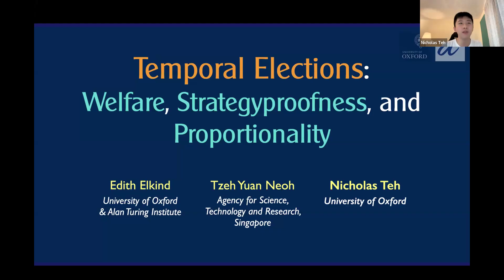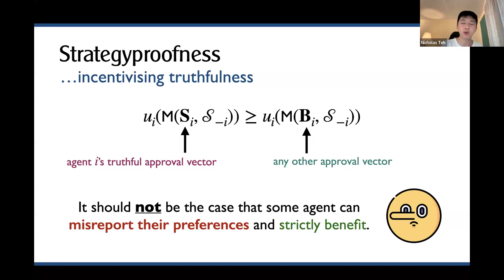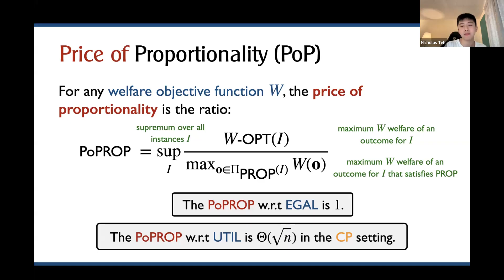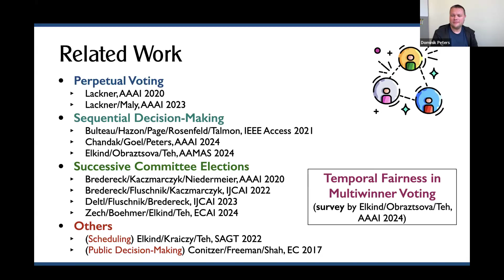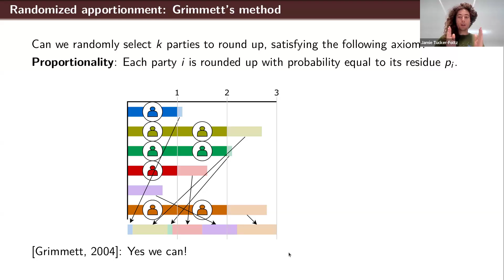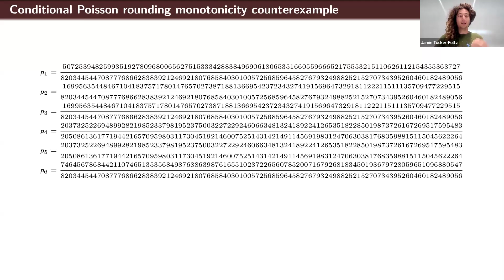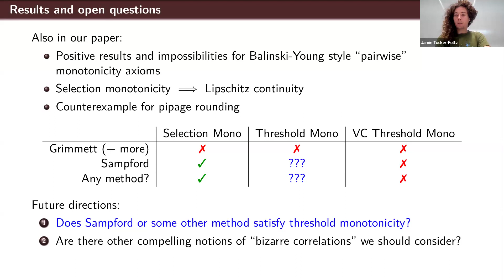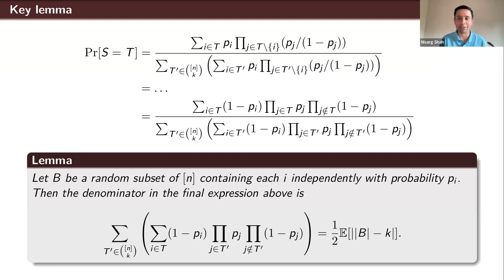[COMSOC 68] Nicholas Teh and Jamie Tucker-Foltz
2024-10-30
Nicholas Teh (Oxford)

Temporal Elections: Welfare, Strategyproofness, and Proportionality

We investigate a model of sequential decision-making where a single alternative is chosen at each round. We focus on two objectives--utilitarian welfare (Util) and egalitarian welfare (Egal)--and consider the computational complexity of the associated maximization problems, as well as their compatibility with strategyproofness and proportionality. We observe that maximizing Util is easy, but the corresponding decision problem for Egal is NP-complete even in restricted cases. We complement this hardness result for Egal with parameterized complexity analysis and an approximation algorithm. Additionally, we show that, while a mechanism that outputs an outcome that maximizes Util is strategyproof, all deterministic mechanisms for computing outcomes that maximize Egal fail a very weak variant of strategyproofness, called non-obvious manipulability (NOM). However, we show that when agents have non-empty approval sets at each timestep, choosing an Egal-maximizing outcome while breaking ties lexicographically satisfies NOM. Regarding proportionality, we prove that a proportional (PROP) outcome can be computed efficiently, but finding an outcome that maximizes Util while guaranteeing PROP is NP-hard. We also derive upper and lower bounds on the price of proportionality with respect to Util and Egal.

(Joint work with Edith Elkind and Tzeh Yuan Neoh)

Jamie Tucker-Foltz (Harvard)

Monotone Randomized Apportionment

Apportionment is the act of distributing the seats of a legislature among political parties (or states) in proportion to their vote shares (or populations). A famous impossibility by Balinski and Young (2001) shows that no apportionment method can be proportional up to one seat (quota) while also responding monotonically to changes in the votes (population monotonicity). Grimmett (2004) proposed to overcome this impossibility by randomizing the apportionment, which can achieve quota as well as perfect proportionality and monotonicity -- at least in terms of the expected number of seats awarded to each party. Still, the correlations between the seats awarded to different parties may exhibit bizarre non-monotonicities. When parties or voters care about joint events, such as whether a coalition of parties reaches a majority, these non-monotonicities can cause paradoxes, including incentives for strategic voting. In this paper, we propose monotonicity axioms ruling out these paradoxes, and study which of them can be satisfied jointly with Grimmett's axioms. Essentially, we require that, if a set of parties all receive more votes, the probability of those parties jointly receiving more seats should increase. Our work draws on a rich literature on unequal probability sampling in statistics (studied as dependent randomized rounding in computer science). Our main result shows that a sampling scheme due to Sampford (1967) satisfies Grimmett's axioms and a notion of higher-order correlation monotonicity.

(Joint work with José Correa, Paul Gölz, Ulrike Schmidt-Kraepelin, and Victor Verdugo)